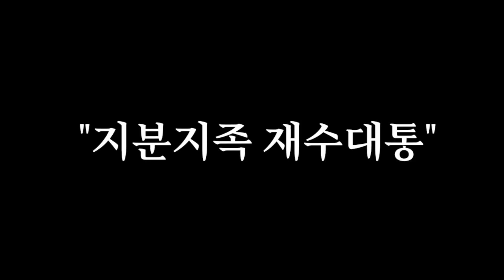"18일 수요일에 식탁 중앙에 이것 놓아라 돈복 터진다" [오늘의 돈복~매일 무료로 가장 빠르게 배달하는 돈복일진과 생활풍수]